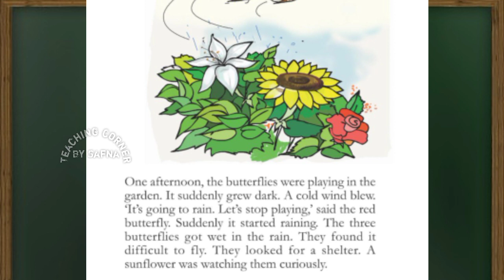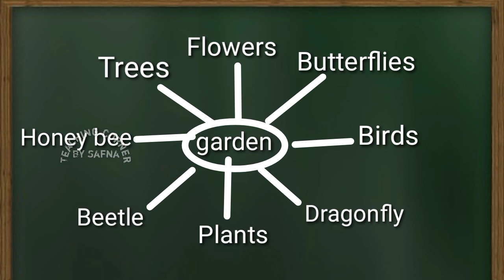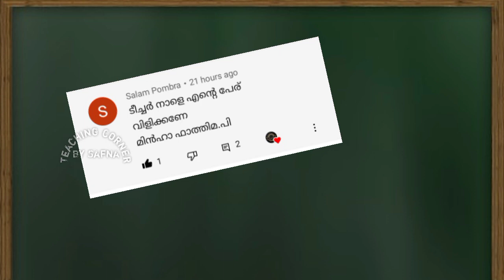Class 3 English Worksheet September 10/Itsvicters Worksheet/ Teaching Corner By Safna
Itsvicters worksheet
Solved worksheet
Kite channel activity
Class 3
English worksheet

Thankyou